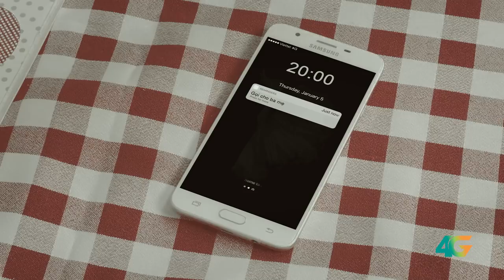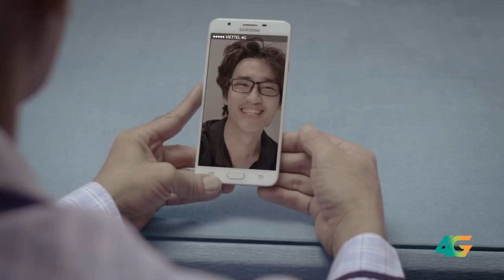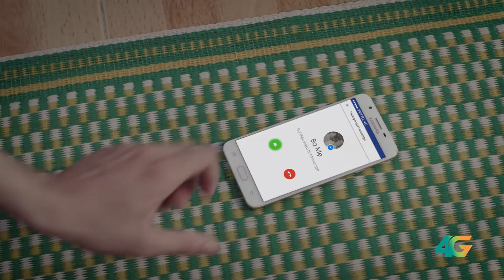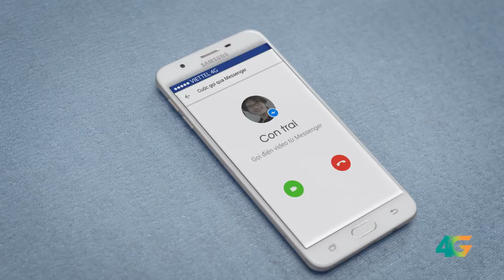4G Viettel - Nối liền mọi khoảng cách.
💕 Cám dỗ là thử thách với tuổi trẻ, đặc biệt với các bạn sinh viên.
💕 Nếu chẳng may vấp ngã bởi những cám dỗ ấy, thì hãy luôn nhớ đến Ba Mẹ - những người luôn âm thầm dõi theo và ủng hộ chúng ta 👪👪👪